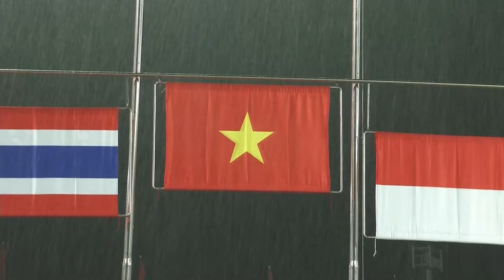30 PHÚT KINH ĐIỂN | VIỆT NAM - THÁI LAN | Siêu phẩm chấn động Đông Nam Á đưa Việt Nam đi vào lịch sử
30 PHÚT KINH ĐIỂN | VIỆT NAM - THÁI LAN | Siêu phẩm chấn động Đông Nam Á đưa Việt Nam đi vào lịch sử